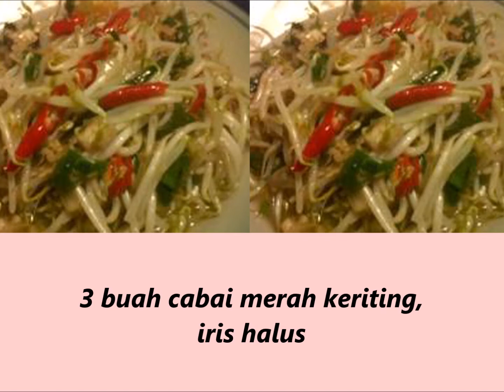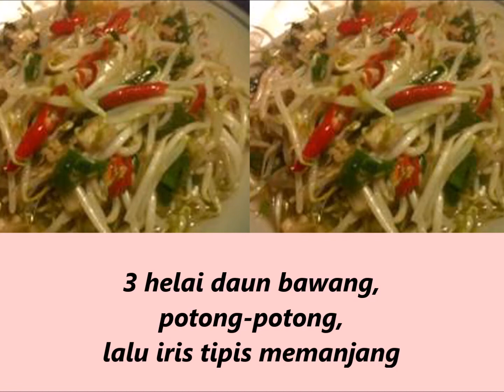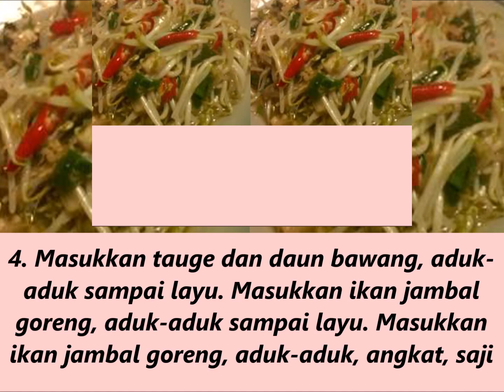Resep Masakan Tumis Jambal Toge (Jawa Barat)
Cara Membuat Resep Masakan Tumis Jambal Toge (Jawa Barat )
1.Potong jambal roti berbentuk dadu kecil,lalu rendam dalam air hangat sebentar,dan goring sampai kuning kecokelatan,angkat,sisihkan.
2.Tumis bawang merah dan bawang putih sampai harum,masukkan cabai merah keriting dan cabai rawit,aduk-aduk.
3.Tambahkan air,biarkan mendidih.Masukkan wortel,garam,dan gula pasir.Masak sampai wortel matang.
4.Masukkan tauge dan daun bawang,aduk-aduk sampai layu.Masukkan ikan jambal goreng,aduk-aduk sampai layu.Masukkan ikan jambal goreng,aduk-aduk,angkat,sajikan.